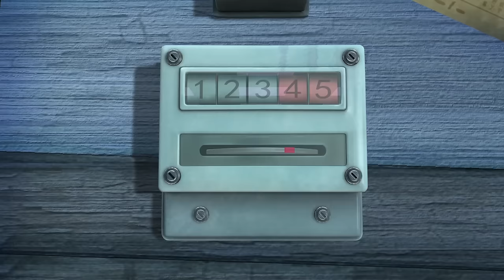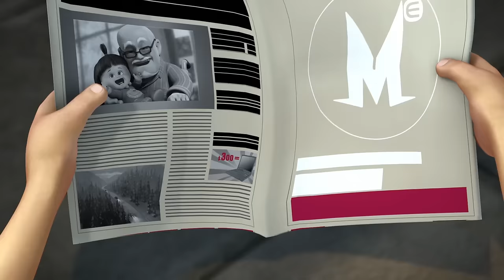Boonie Bears [ New Episode ] 🐻🐻 A Fool For The Cool 🏆 FUNNY CARTOON IN HD 🏆 Full Episode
[00:00:06] - Vick's Barbecue
[00:10:09] - Angry Bird
[00:20:12] - For a Popsicle
[00:30:16] - Stay Cool Vick
[00:40:19] - Deep in the Valley
[00:50:22] - A Fool For The Cool
[01:00:25] - Game Brain